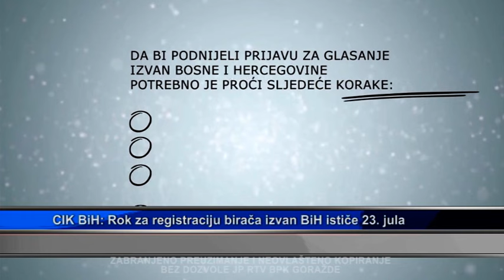Dnevnik 16 7 2024